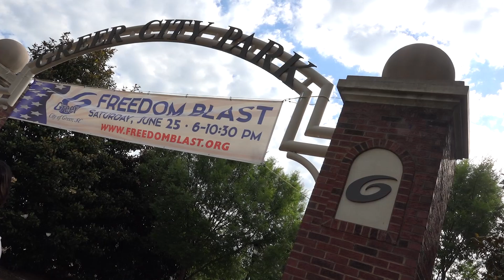FREEDOM BLAST COMING UP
The City of Greer's Freedom Blast is in two weeks.  You are invited to come out to Greer City Park to honor our veterans and celebrate our country and our freedom.